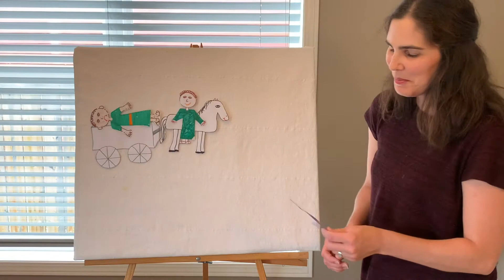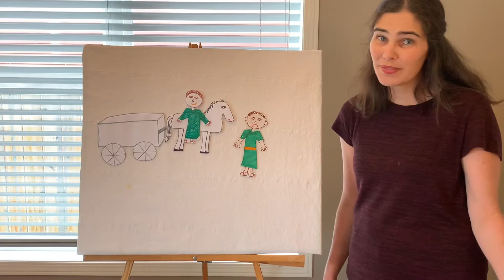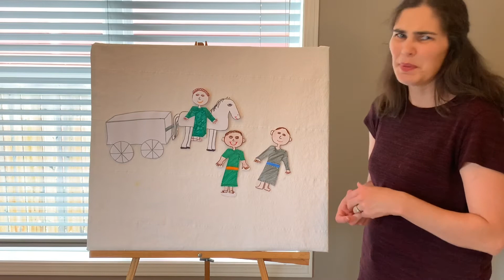July 26 Sunday School Video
Join Mrs. Sheri and her helper today to learn about times when it's not easy to follow God's direction and walk in His way!